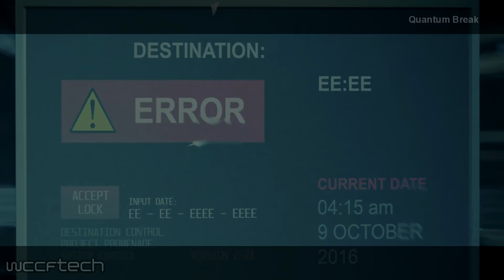AMD Working On GDDR6 Memory Technology For Upcoming Graphics Cards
A rumor recently surfaced involving the LinkedIn page of an AMD technical engineer that listed the company working on a GDDR6 memory controller. I reached out to some people and can confirm that AMD is indeed working on the GDDR6 standard and will be actively using it in future graphics cards.